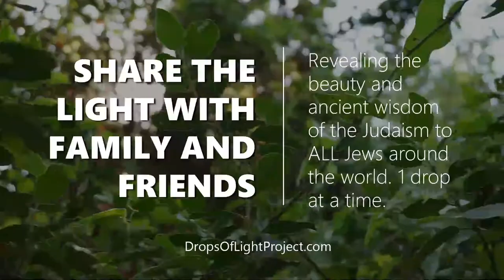Fascinating! Insights Into The Hebrew Language (60 Sec) Rabbi Avraham Jacobovitz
The wisdom of the Hebrew language goes far beyond the basic understanding of each word. Each letter has deeper meanings, which can be found through understanding the basic meaning the numerical value, how they relate to the other letters in the word, and more. Rabbi Jacobovitz brings a beautiful example using the letter Aleph.

Do you have questions about Drops of Light? Want to Learn more? Want to just say hi?